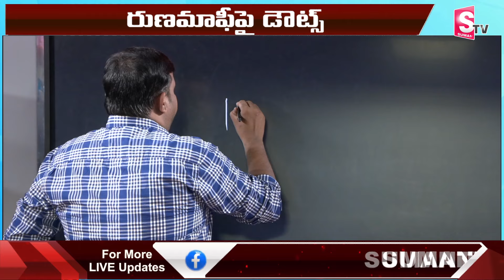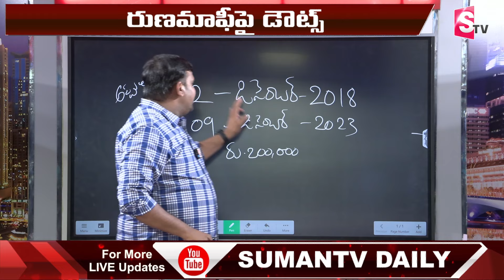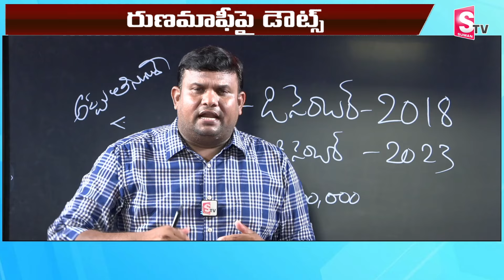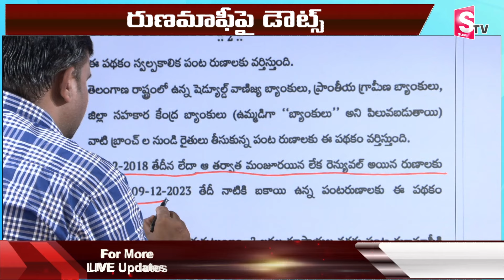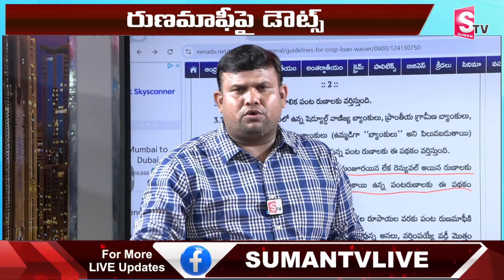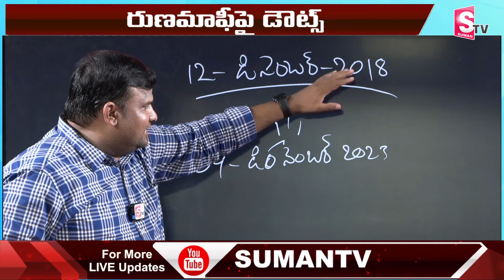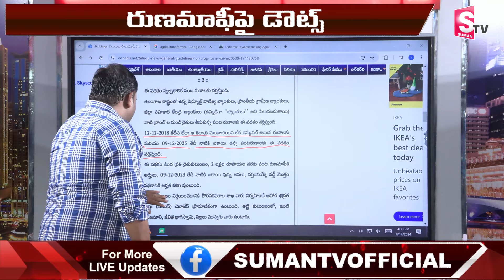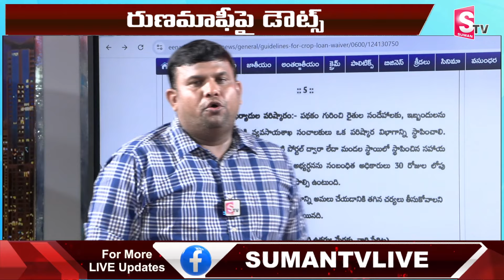మూడో విడత రుణమాఫీ పై క్లారిటీ ...! Clarity Report On Rythu Runa Mafi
Watch Here ►మూడో విడత రుణమాఫీ పై క్లారిటీ ...! Clarity Report On Rythu Runa Mafi |  @SumanTVMulugu